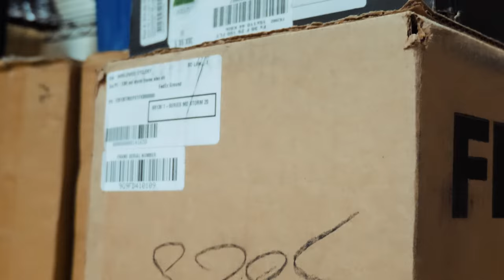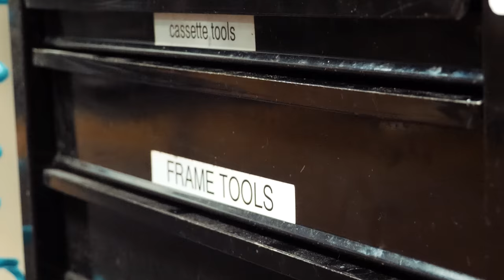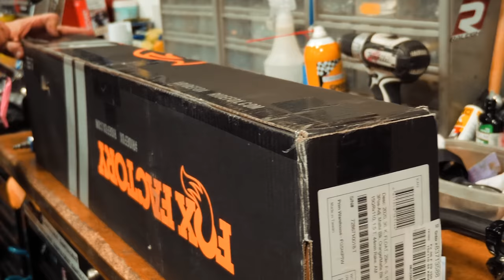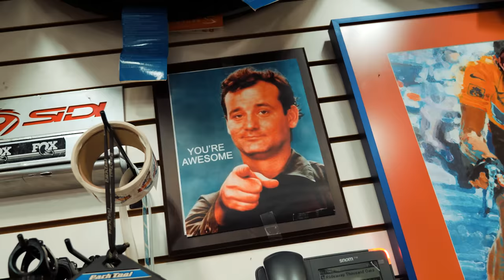MY NEW DREAM BUILD MTB - YETI SB130 | 2020 Yeti SB130 | Gee Milner Inspired | Dad's New Bike Day 2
Let me explain, so as you all know I just purchased my Dad's SB 4.5, what you did not know is that the SB 4.5 front and rear triangle arrived completely damaged. Luckily, I shipped the bike through "Bike Flights" and purchased 5,000 in insurance on the bike. Since, Yeti does not make the SB 4.5 anymore, I had to purchase something that was similar to receive the insurance money from Bike Flights. Therefore, I purchased my MTB Dream Mountain Bike the Yeti SB 130. The insurance covered a brand new Yeti Turq SB 130 Frame, Fox Factory Kashima dropper post, and a Fox Factory 36 fork. All other parts were off my Dad's SB 4.5. However, Absolute black sent me a brand new oval and Absolute black Chain Guide/Bash Guard. Thus, I have not had a bike for over a month, hence no videos. We are now back on schedule in a whole new and better way! I always wanted to make a video like one of my heroes Gee Milner, with this new Dream Build I took the chance to create something on an entirely different Level then I have before.

If you guys need to ship your bike, I'm living proof that Bike Flights is the safest and most secure way.

SHOUT OUT: A big shout out to Camera Exchange for helping me out with a camera to take a photo of the thumbnail, since my camera was out for repair.

SPECIAL THANKS TO: I want to thank guys like Brian from BKXC, Seth from Seth's Bike Hacks, Alex from Singletrack Sampler, Neil Donahue from GMBN, Skills With Phil and Nate Hills for leading the way and inspiring me to get out and make this life change. They have inspired me to get out and follow my dreams and to use this channel as a vehicle to make a difference in the lives of others, we are almost to 500 subscribers in just a few months and I know this will turn into 5,000 subscribers very soon. A special shout out to you guys, thank you!